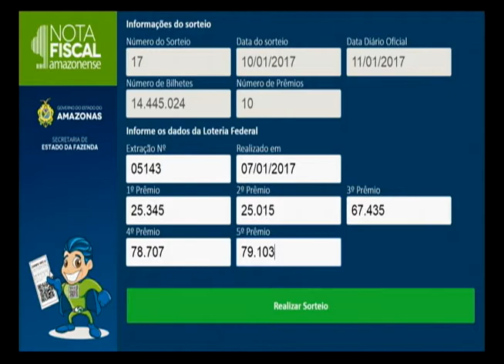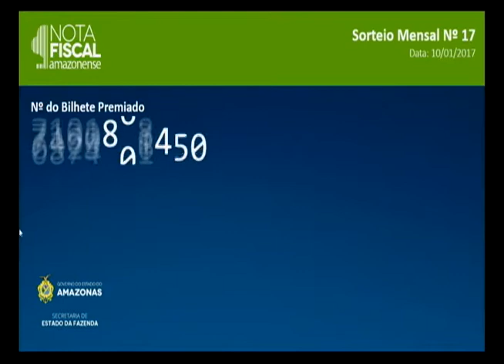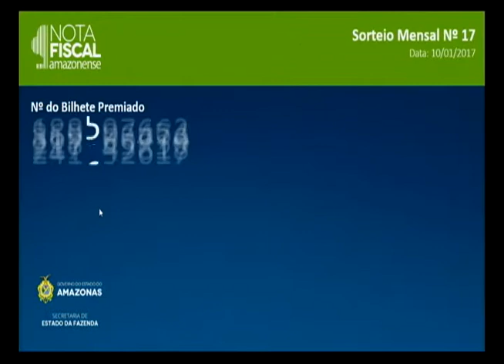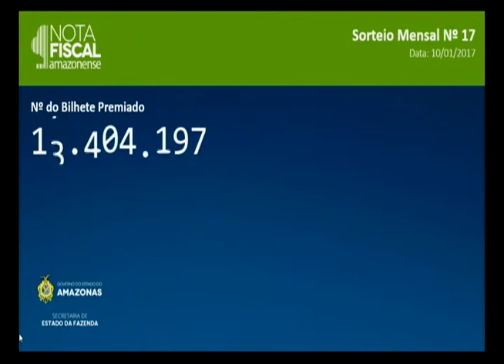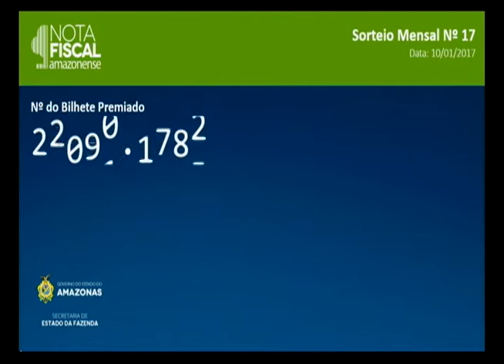Cadastre seu CPF na Nota Fiscal Amazonense e concorra valores em Reais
02º BLOCO AGORA 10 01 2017 - Cadastre seu CPF na Nota Fiscal Amazonense e concorra valores em Reais